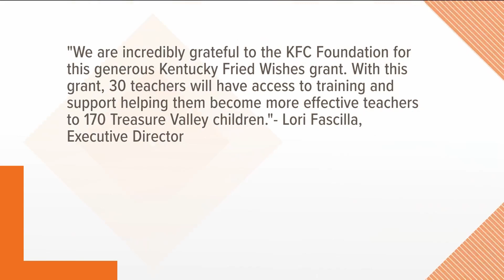KFC Foundation grants Kentucky Fried Wish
The KFC Foundation has granted a Boise nonprofit, $10,000.